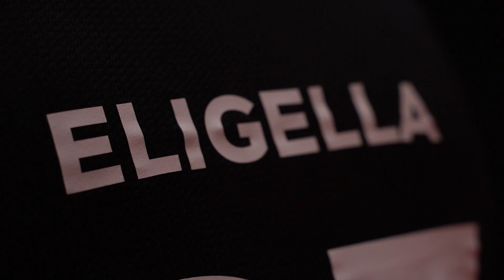FIFA 22 YOUNITED GRUPPENPHASE: PROOWNEZ vs ELIASN97 🔥🔥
YOUnited HERO